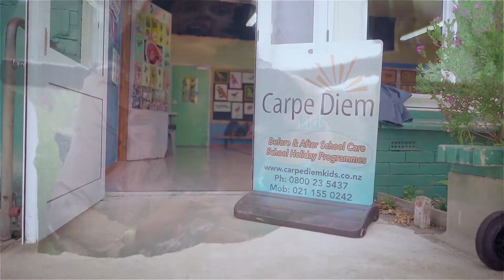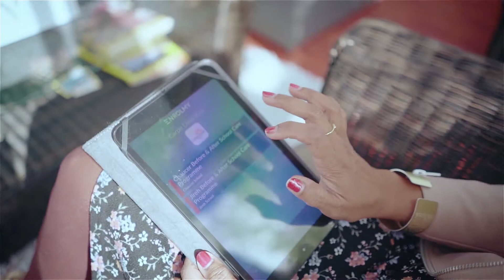Enrolmy Stories (Ep 6): Carpe Diem Kids Before & After School Care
See how Robert & Vinita took one after school care programme and multiplied that into many! A decade ago, Peter and Vinita White opened their very first after school care programme in West Auckland, New Zealand. At the time, their growing young family was the inspiration to move into the childcare space. The opportunity to open up in their local school came up, so they took it!

With a little help from Enrolmy Carpe Diem Kids now operate at multiple locations around Auckland.

To know more about Enrolmy Software and how it can help you run your Before & After School Care awesome